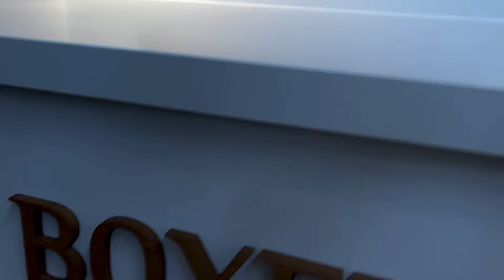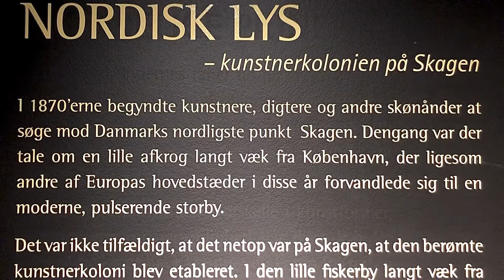- “Er der noget dernede i 'Boxen'...? - Ja, der hænger såmænd al guldet - gemt godt væk! 🥰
💥🕋💛- “Er der noget dernede i kælderen...?" spurgte næsten alle om hos Bruun Rasmussen! - Ja, der hænger det bedste af al "guldet" fra Skagen, på de sortmalede vægge med masser af spotlights på! 😲- Gemt godt væk - og når der er så meget andet og se på i flere etager, også mange skagensmalerier både i stuen og oppe på 1. sal derovre, så kunne  man sagtens 'misse' det allerbedste! 😆- hos Bruun Rasmussens nye domicil i Lyngby